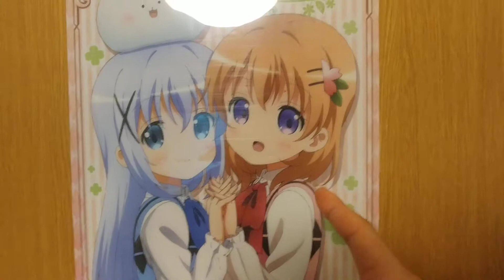끔찍한 배교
회개합니다.